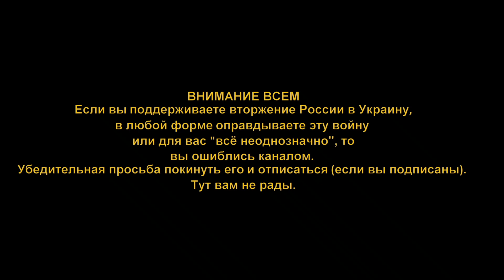ПРИОБЩАЕМСЯ К "ВЫСОКОМУ"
Искусство в нашей жизни. Немного "высокого"... и вообще не хлебом единым...